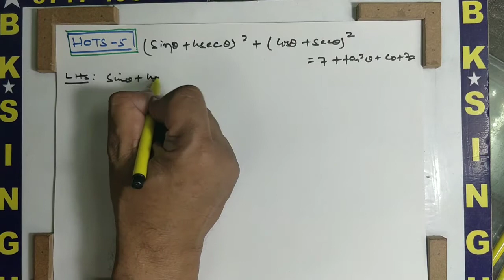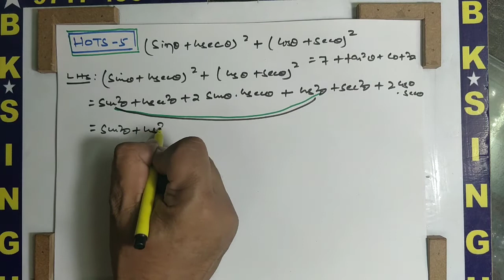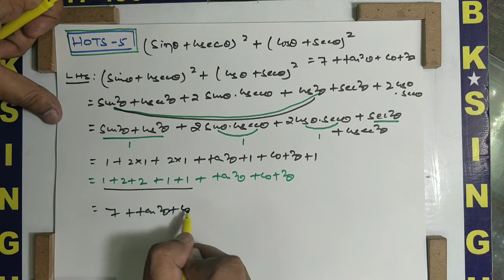HOTS QUESTION-5 IDENTITY CBSE CLASS 10